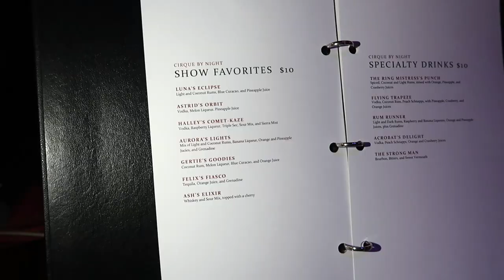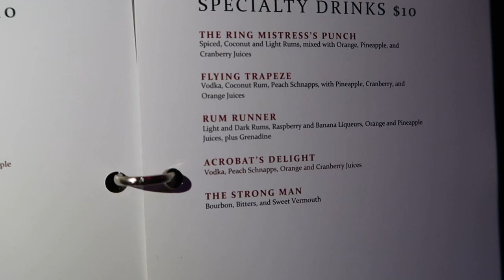The Cirque Magique | Circus Dinner Show At Pirates Dinner Adventure 2019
We were invited out to a dress rehearsal preview of the new Cirque Magique dinner show located at the Pirates Dinner Adventure. This is a fun circus themed dinner show with clowns, magic, dancing and more.